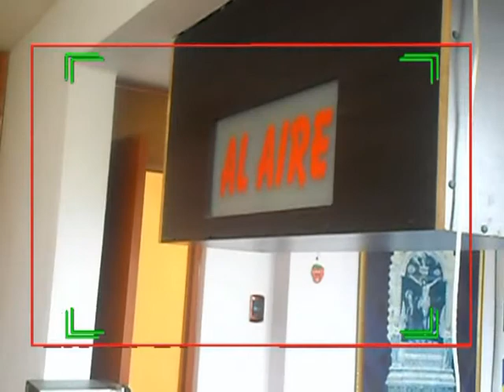Entrevista a Saira Pinto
la guapa Saira Pinto en una divertida entrevista en Radio Satélite de ventanilla - Callao